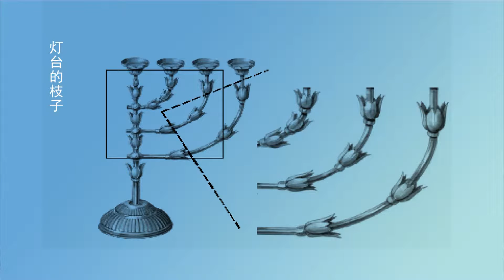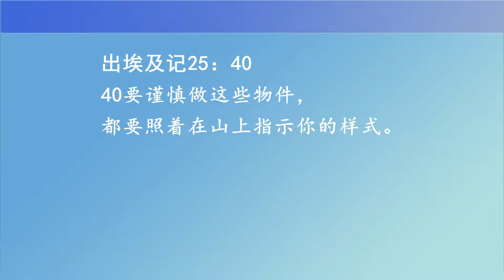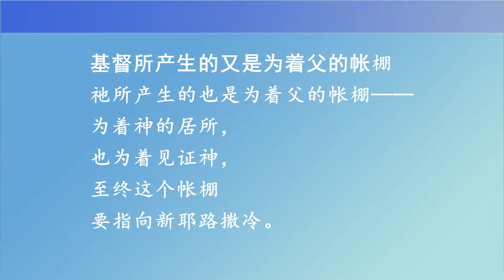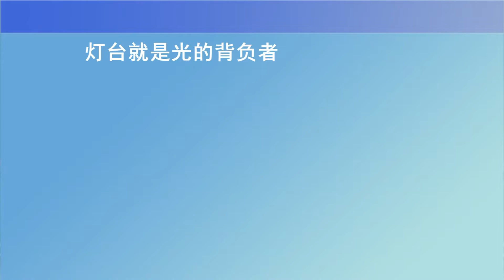帐幕的灯台 1-2（精华篇）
2016.09 远东特会
捶打成形的美丽艺术品